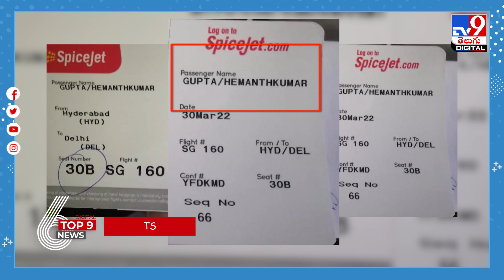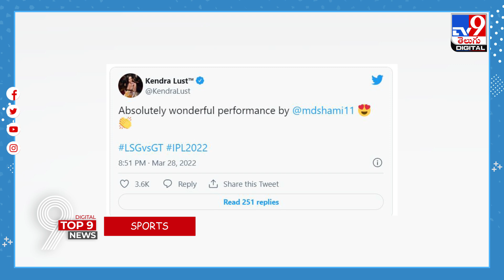TV9 Digital TOP 9 NEWS |అంతరిక్షంలో 5స్టార్‌ హోటల్‌ | షమీపై మనసు పారేసుకున్న శృంగార తార-TV9